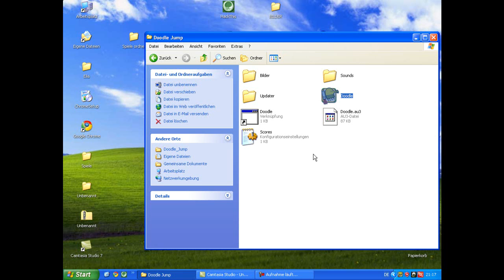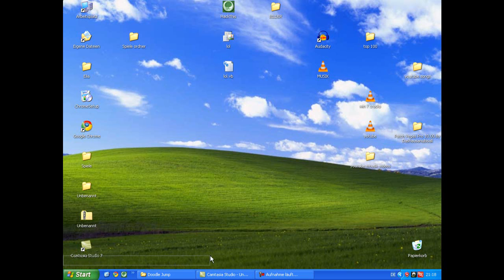Doodle jump Für pc Free